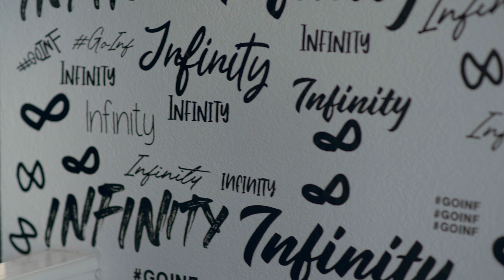Subway se une a INFINITY